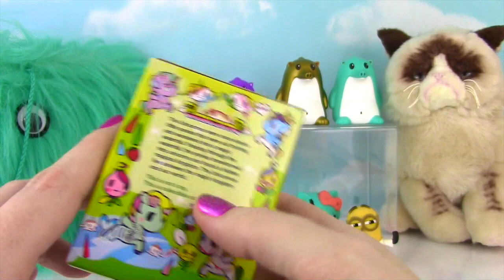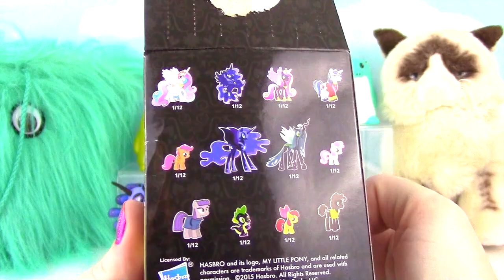Playing With MLP Mystery Mini, Heathrow Hedgehog, Unicorno | Fun Videos